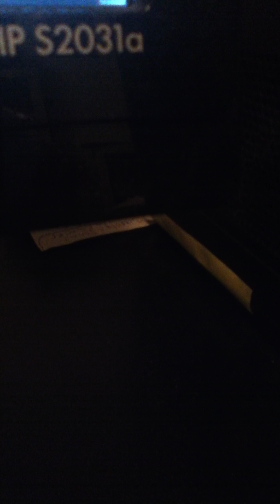Leader of the pack Sung By Kurt Snyder ,( Cover Version )